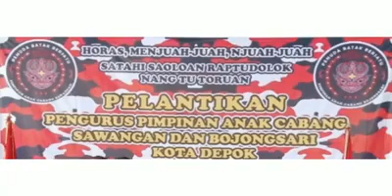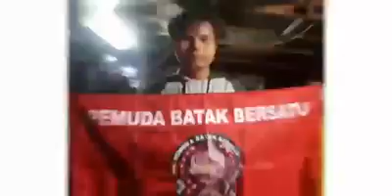SATU RASA SATU JIWA....NKRI HARGA MATI. PELANTIKAN PAC SAWANGAN DAN BOJONG SARI..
Tungguin Video Selanjutnya!!